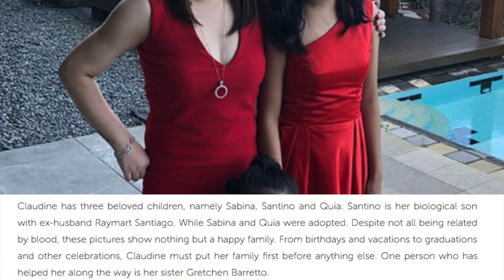IN PHOTOS Claudine Barretto's precious moments with her kids!